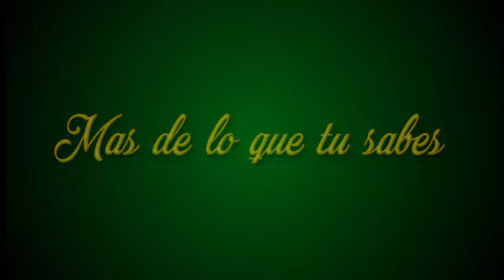Ted Heath - More than you Know (1962)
La orquesta de Ted Heath interpreta "Mas de lo que tu sabes"
(Youmans - Rose - Eliscu)
Del disco titulado "Big Band Percussion"
Editado en Londres por el sello DECCA en 1964
Sonido estereo de gran calidad
Ted Heath Orchestra performs "More than you know"
(Youmans - Rose - Eliscu)
From the album titled "Big Band Percussion"
Edited by Decca in London in 1964